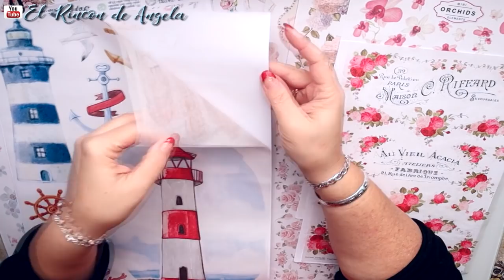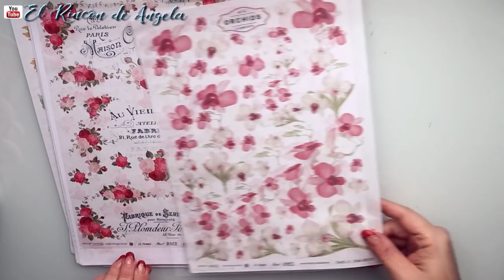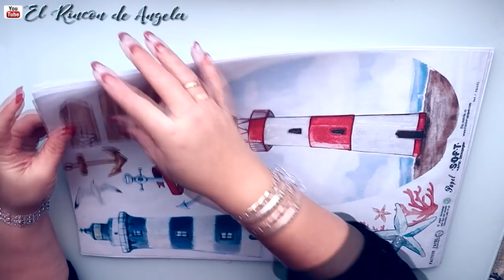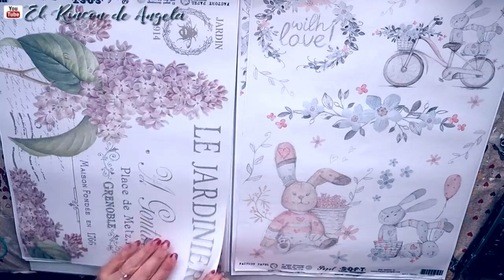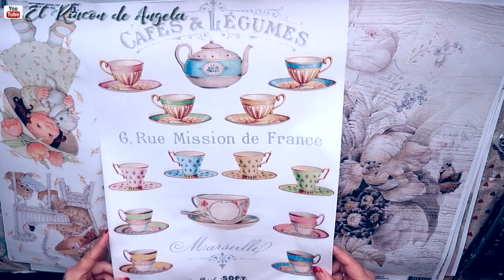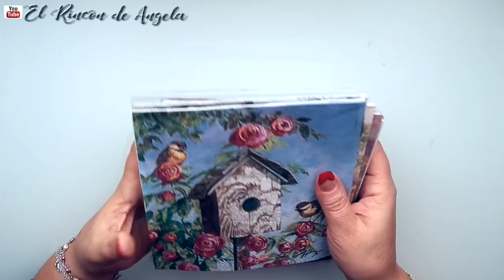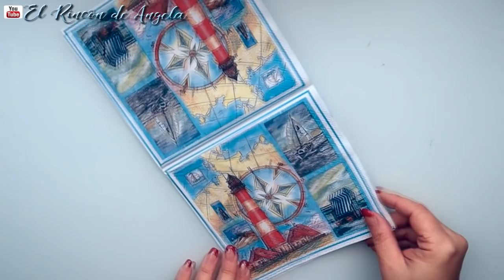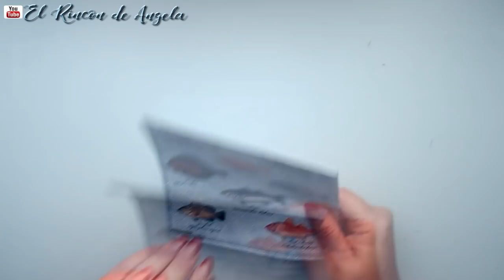PAPEL JAPONÉS para DECOUPAGE- Que es y como usarlo - Diy- Papel Soft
DECOUPAGE** PAPEL JAPONÉS para DECOUPAGE- Que es y como usarlo - Diy- Papel Soft
El papel Japonés o papel soft, es de fabricación española. Puedes encontrarlo en Dipinto di blue. Además de servilletas y cromos alemanes. Hacen  Puedes comprar las unidades que necesites, no venden por paquetes, sino que venden por unidades sueltas. Recuerda visitar la sección de ULTIMAS UNIDADES. Puedes elegir entre mas de 4000 modelos diferentes. Si tienes dudas visita su apartado de dudas frecuentes.
¡¡¡¡¡ No olvides que hacen ENVIOS A TODOS LOS PAISES.!

Los pegamentos para decoupage que habéis visto en el vídeo son de American Decoart. Os dejo los enlaces donde podéis comprarlos en Myba, que hacen envíos a España y Portugal. Si haces compras superiores a 25€, podrás obtener un DESCUENTO, de un 5%, si introduces el codigo: SJN6MRZN

C/Leon,3(POLIGONO IND.
Cabo Calleja
Fuenlabrada (MADRID), ES 28947

→MIS TIENDAS